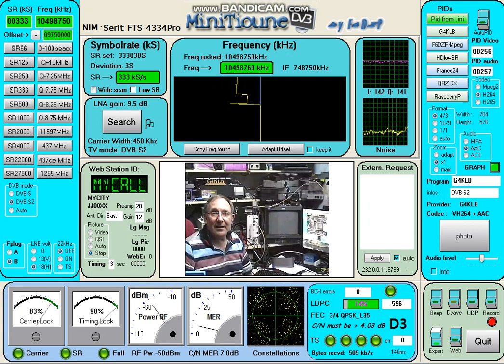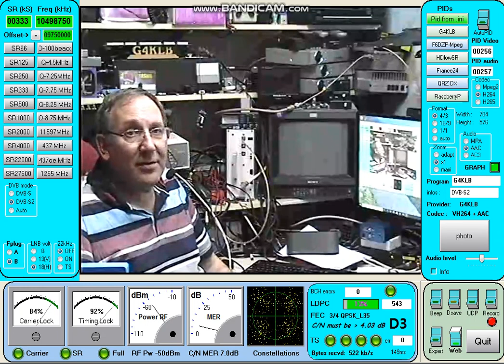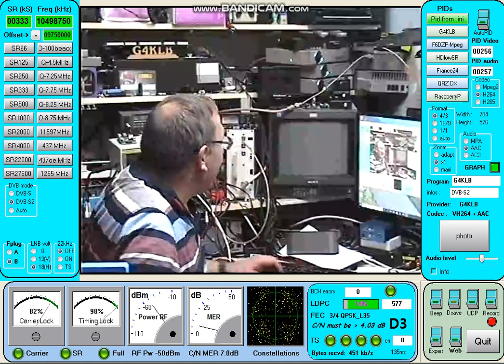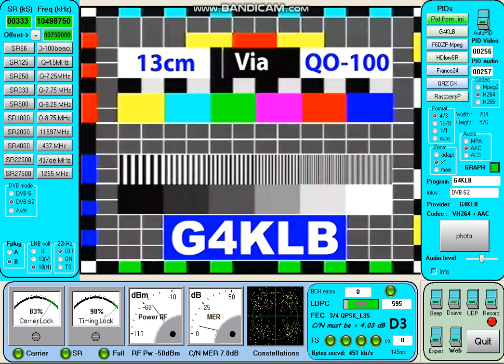DATV G4KLB SR333 VIA QO-100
DATV, télévision radioamateur. Cette transmission en TV numérique  a été réalisée par l'intermédiaire du satellite QO-100 (Qatar Oscar-100)  en orbite géostationnaire au-dessus de la République Démocratique du Congo. Ce satellite  est le premier de ce type a avoir été mis a disposition de la communauté radioamateur.
73 de hb9adj